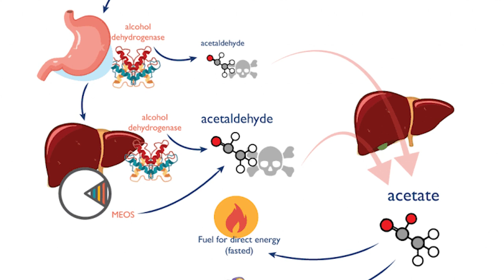1682: Bacteria for Muscle Gain, Fat Loss & Health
00:00 MAPS Powerlift Giveaway
01:22 What is the microbiome?
02:53 Why is our mood affected by our gut?
09:00 How complex is this area of science?
14:06 What do we know about the microbiome and performance?
17:10 The interesting research surrounding the vaginal microbiome.
19:11 Do probiotics inhibit antibiotics?
22:35 How our microbiome responds to what we give it.
24:30 When did he first fall in love with science?
28:20 His experience taking a product to market.
29:56 Are viruses alive?
30:36 Is modified bacteria the future?
33:01 Breaking down the science of how Zbiotics works.
41:01 Protecting the ‘special sauce’ of their strain.
44:28 Busting the stigma surrounding Genetically Modified Organisms (GMOs).
48:23 Is nature our biggest enemy?
51:22 Using genetic engineering to feed humanity.
56:45 Balancing expectations of customers’ responses to their product.
1:01:15 There are rules for a reason.
1:04:00 The science of the hangover.
1:06:08 Hard alcohol before beer, are you in the clear? Or, beer before liquor you’ve never been sicker?
1:09:41 What does the timeline look for the next Zbiotics products?

Babies Born by C-Section Have Different Gut Microbes Than Vaginally Delivered Infants

99.99% Of Pesticides We Eat Are Produced By Plants Themselves

Scientists Genetically Modify E. Coli to Create Opioids